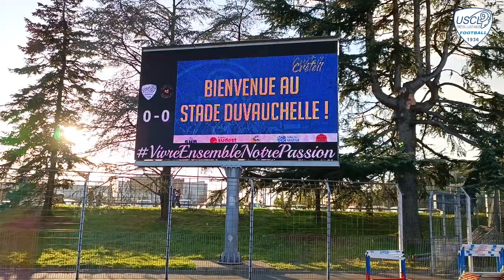InsideCréteil | US Créteil-Lusitanos - FC 93 🐏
Retrouvez les coulisses de la victoire 2-1 de Créteil face au Football Club 93 ! 🐏